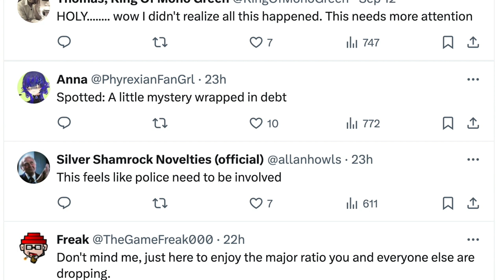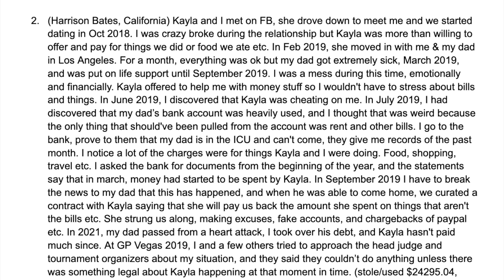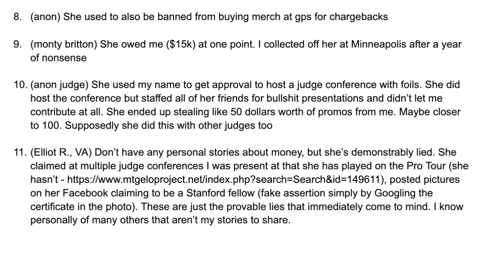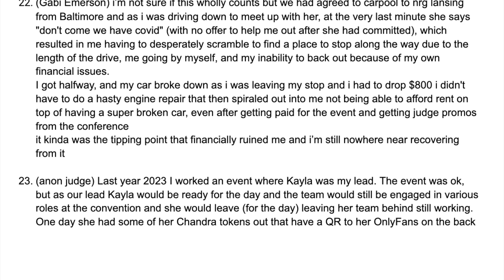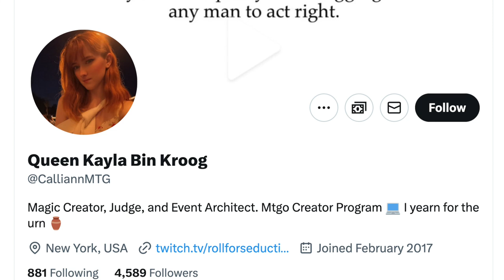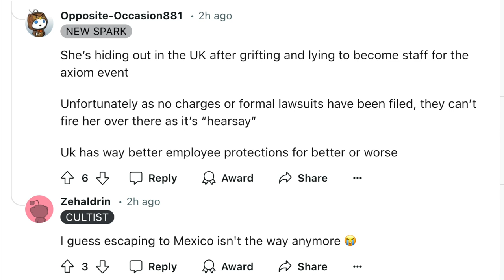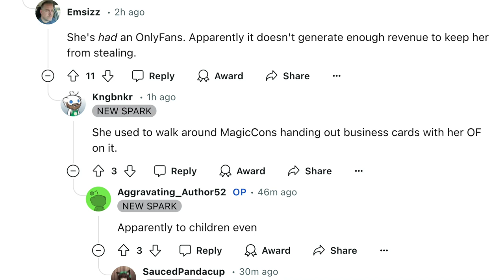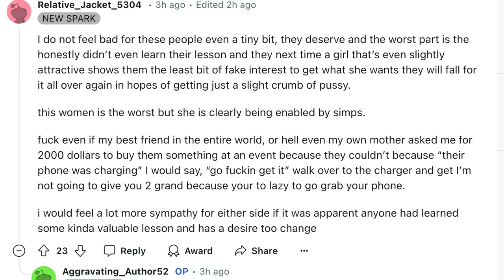Tolarian Community College was her "friend" in Magic the Gathering